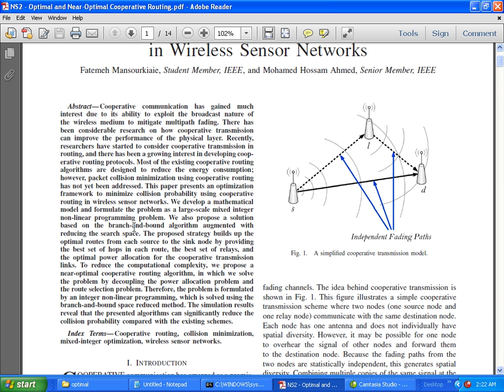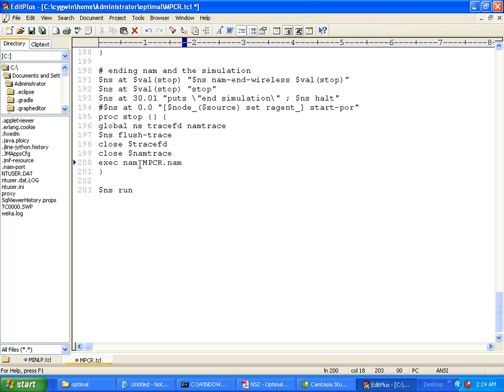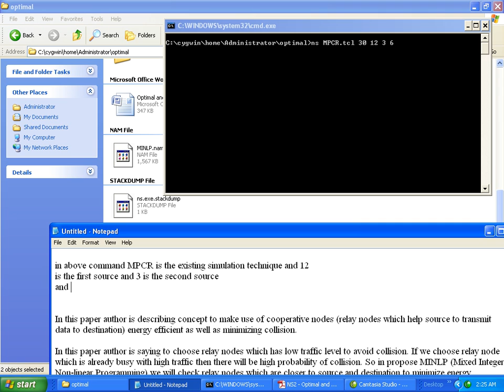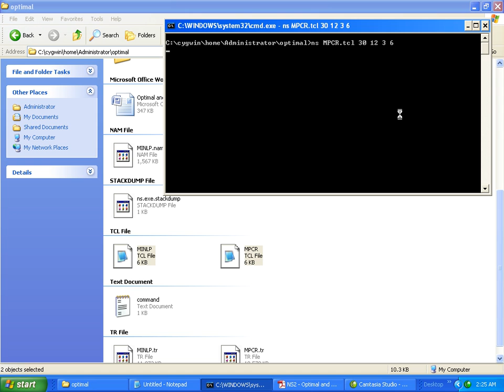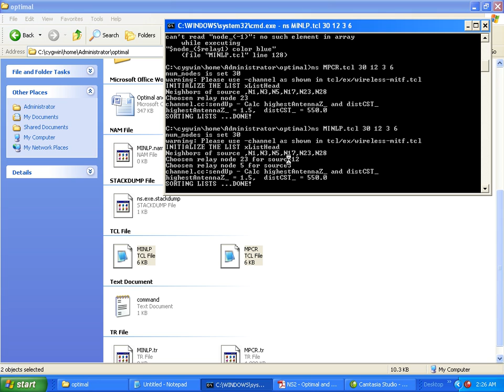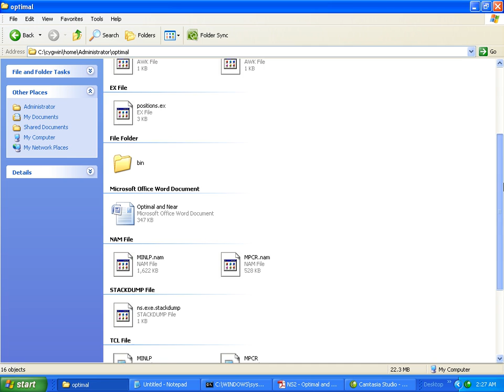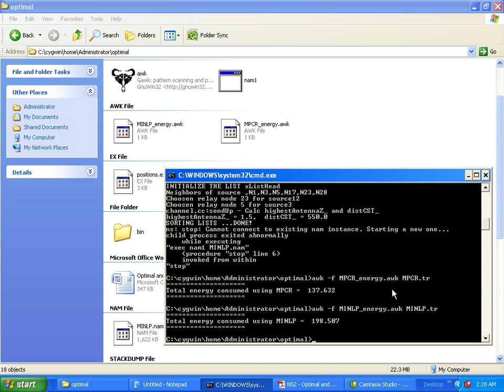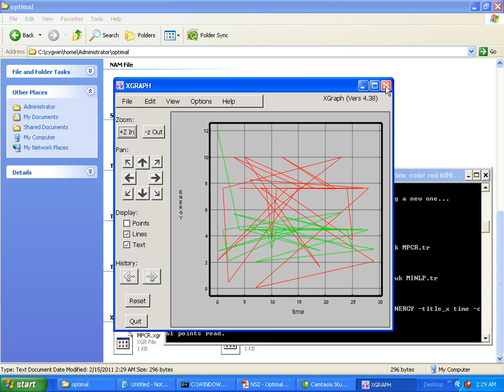Optimal and Near-Optimal Cooperative Routing and Power Allocation for Collision Minimization in Wire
ABSTRACT

Cooperative communication has gained much interest due to its ability to exploit the broadcast nature of the wireless medium to mitigate multipath fading. There has been considerable research on how cooperative transmission can improve the performance of the physical layer. Recently,
researchers have started to consider cooperative transmission in routing, and there has been a growing interest in developing cooperative routing protocols. Most of the existing cooperative routing algorithms are designed to reduce the energy consumption; however, packet collision minimization using cooperative routing has not yet been addressed. This paper presents an optimization framework to minimize collision probability using cooperative routing in wireless sensor networks. We develop a mathematical
model and formulate the problem as a large-scale mixed integer non-linear programming problem. We also propose a solution based on the branch-and-bound algorithm augmented with reducing the search space. The proposed strategy builds up the optimal routes from each source to the sink node by providing the best set of hops in each route, the best set of relays, and the optimal power allocation for the cooperative transmission links. To reduce the computational complexity, we propose a near-optimal cooperative routing algorithm, in which we solve the problem by decoupling the power allocation problem and the route selection problem. Therefore, the problem is formulated by an integer non-linear programming, which is solved using the branch-and-bound space reduced method. The simulation results reveal that the presented algorithms can significantly reduce the collision probability compared with the existing schemes.